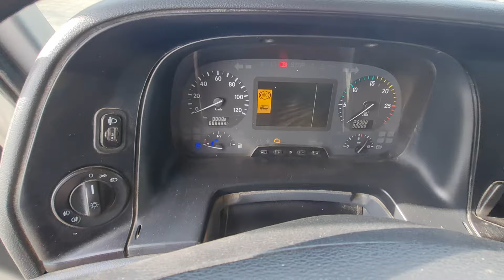8786 MB 4141 8X4 2019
8786 MB 4141 8X4 2019  HARDOX 20m3